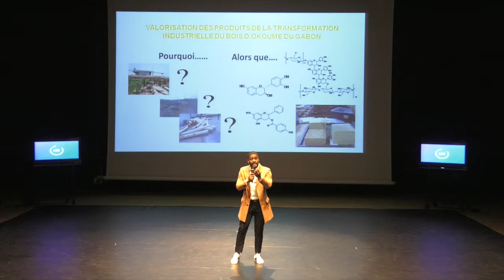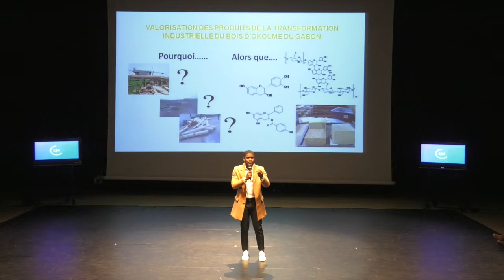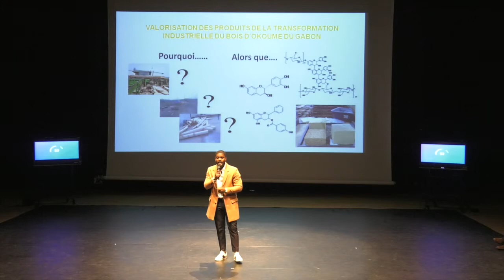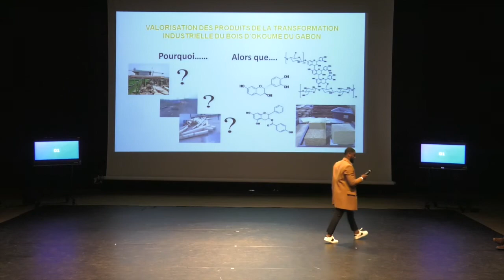Ma these en 180 secondes (2019) - Starlin Peguy Engozogho Anris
Starlin Peguy Engozogho Anris
Université de Pau et des pays de l'Adour
IPREM - Institut des Sciences Analytiques et de Physico-Chimie pour l'Environnement et les Matériaux

Valorisation des coproduits de la transformation industrielle du bois d'Okoumé du Gabon